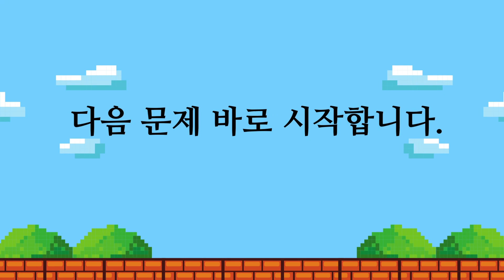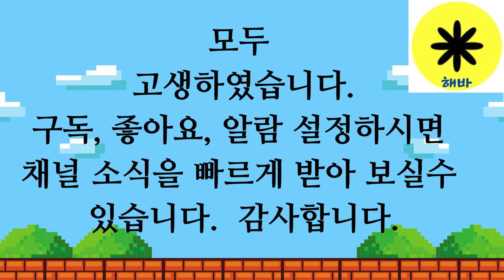숨어있는단어찾기(치매예방, 뇌활동)종합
숨어있는단어찾기  3시
다른그림찾기 1시, 6시
해바(자유) 8시 30분